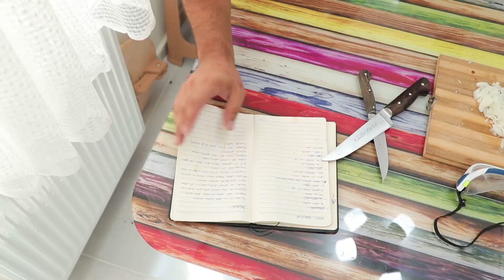Mutfaktayken Tatilde Gibi Hissedin! 😂 - En Hamarat Benim 263. Bölüm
Kadir ve Poyraz Bey mutfak etabında. HEP BUNLAR TATİL ÖZLEMİNDEN

YAPIM: TALYA PRODÜKSİYON
YAPIMCI: DİLEK DAĞCIOĞLU - EBRU ERKAL KİP
YÖNETMEN: MEHMET ŞENGÜN
UYGULAYICI YAPIMCI: RAMAZAN SARI
TÜR: EĞLENCE-YARIŞMA